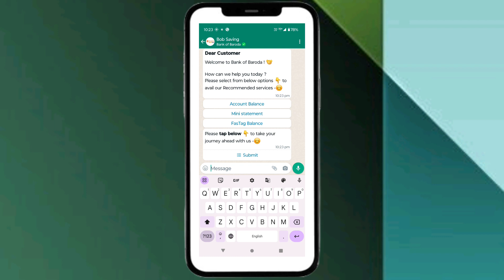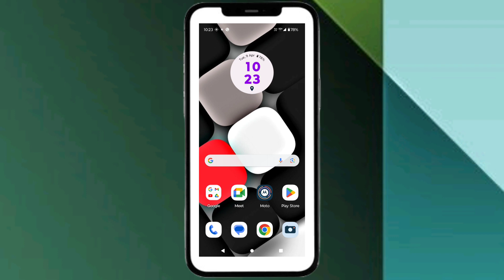Bank of Baroda MINI STATEMENT Check 2024 || How To Check BOB MINI STATEMENT | Tech Tube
Technical MK Dear
Technical MK Dear
bob bank ka mini statement kaise nikale
how to check bob bank mini statement
Bob mini statement
how to check bob mini statement
bob bank mini statement no
how to check bob account balance
mini statement of bob
bank of baroda
account statement
Bob bank mini statement
bank of baroda balance enquiry number
balance enquiry number
Mini statement
Mini statement of bank account
Bank of baroda mini statement